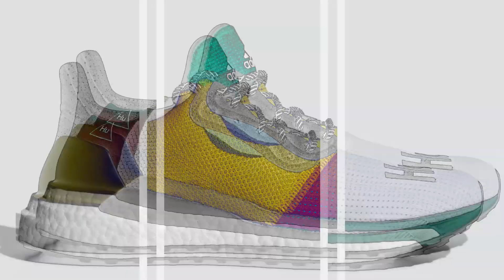Pharrell Williams X Solar Hu Glide Review and On Feet Look